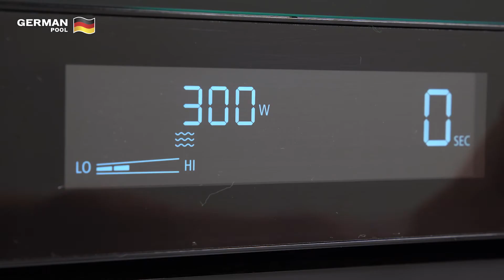【三爐合一更慳位】德國寶 座枱式微蒸烤焗爐 SGM-2519 I 變頻微波爐+蒸爐+烤焗爐集於一身｜慳位、慳錢、慳時間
全新 德國寶 座枱式微蒸烤焗，革命性將微波＋蒸煮＋烤焗集於一身，一個爐嘅價錢就可以買齊蒸爐、焗爐、微波爐，慳錢又慳位！媽咪鍾意「蒸煮」原汁原味兼健康養生～嗲哋用慣「微波」叮叮點心～小朋友鍾意「烤焗」串燒焗蛋糕，一個爐滿足你所有願望！

SGM-2519 座枱式微蒸烤焗爐